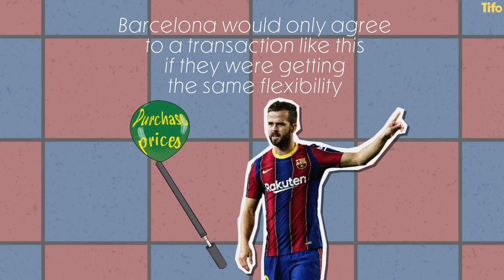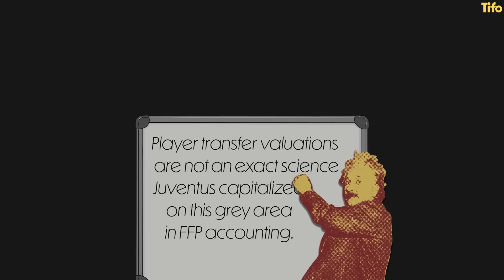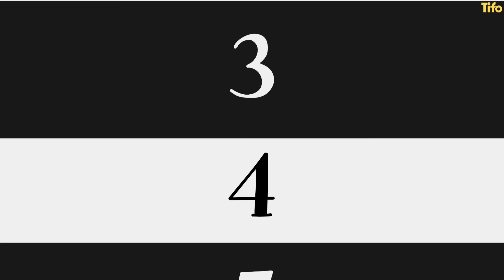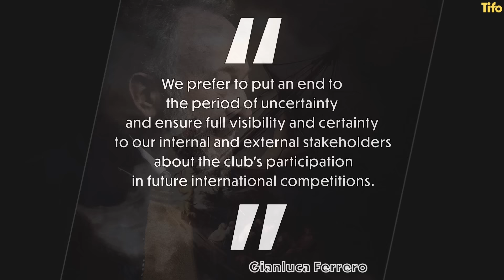Why Juventus are banned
Earlier in 2023, Juventus were fined 20 million euros and handed a one-year ban from European competition for violating Financial Fair Play.

They were also docked 10 points in Serie A and dropped from second to seventh place at the end of last season.

So, what did Juventus do and why were they punished?

Written by Abhishek Raj, illustrated by Craig Silcock.